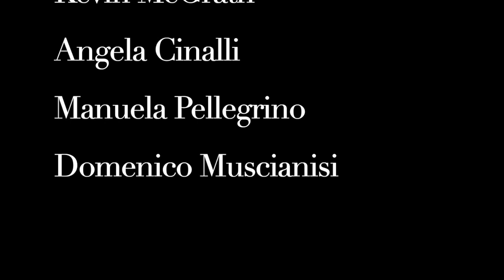Dream of freedom: Pythian 8 | Delphic Preview 2020: Festival of the Muses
An edited full version of a communal performance of Pindar's Pythian 8, organized by the Center for Hellenic Studies at Festival of the Muses